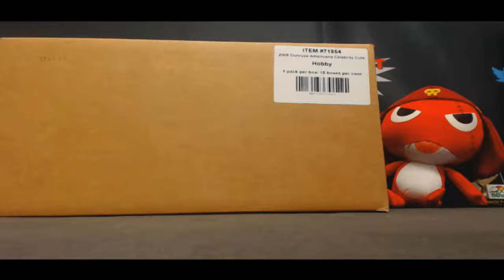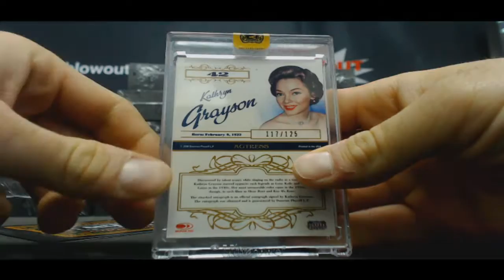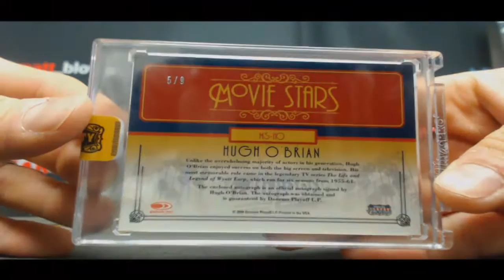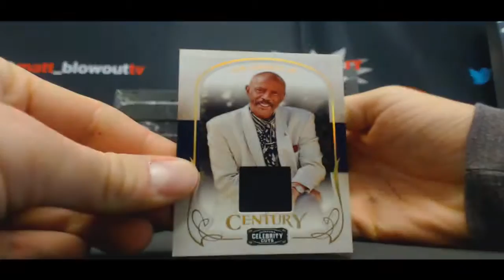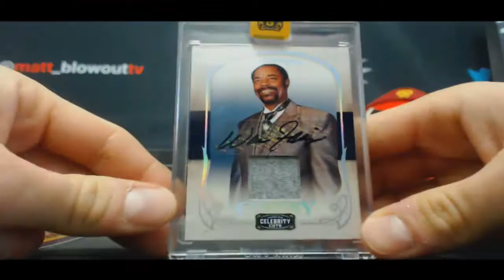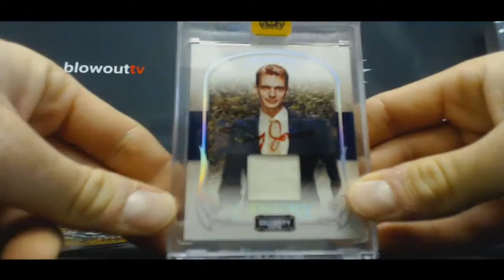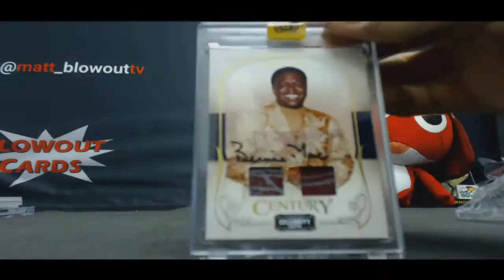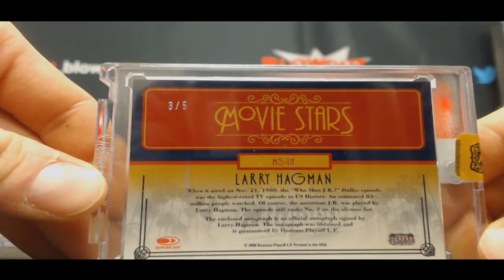2008 Donruss Americana Celebrity Cuts Draft box case break